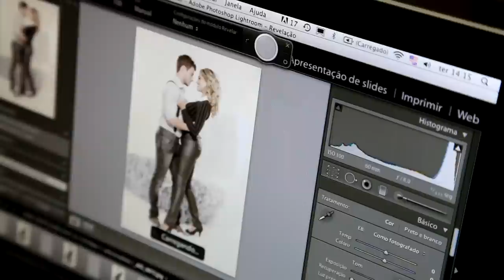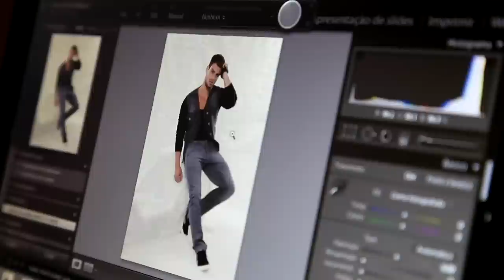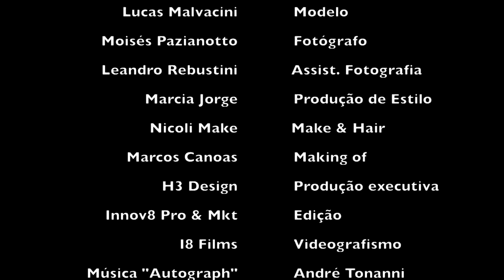Making of Winter 2012 Black Jeans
Making of da campanha de inverno 2012 da Black Jeans.
Ellen Rocche estrelando a campanha.

Ficha técnica
Modelo - Ellen Rocche
Modelo - Lucas Malvacini
Fotógrafo - Moisés Pazianotto
Assist. de Fotografia - Leandro Rebustini
Produção de Estilo - Marcia Jorge
Make & Hair - Nicoli Make
Produção Executiva - H3 Design
Edição - Cristine Busch e Marcos Canoas
Música - André Tonanni "Autograph" (cedida carinhosamente pelo autor)

Making of e videografismo by Innov8 Produções & Marketing / I8 Films